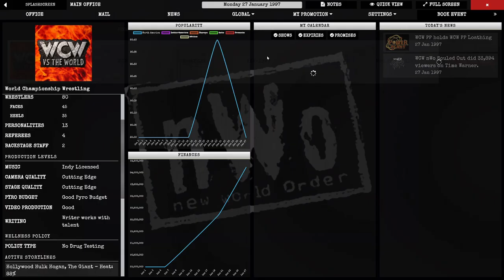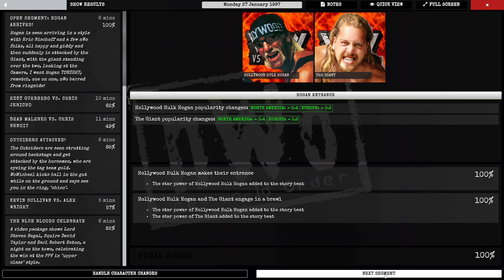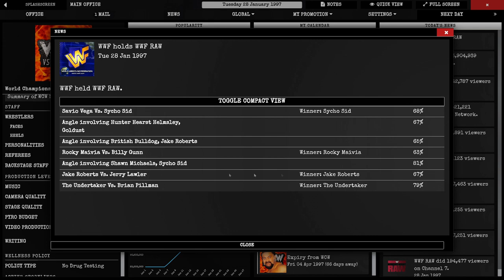Pro Wrestling Sim | WCW 1997 -Nitro After Souled Out! | Ep. 06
In this episode of the PWS WCW 1997 save, Its PPV time and its the nWo earned PPV.. So its the night after Souled out, the Giant is pissed, Sting's allegiance is in question, Hacksaw has a plan, what will happen?!